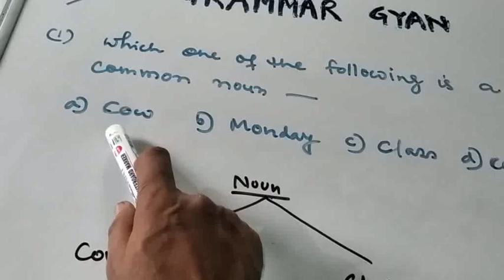Assam TET : English grammar MCQs for TET, CTET examinees and students by Grammar Gyan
English grammar class for Assam TET 2019 and students. English grammar coaching for competitive examinations and school college students.
Noun, parts of noun MCQs
Pronoun, parts of pronoun Mcqs